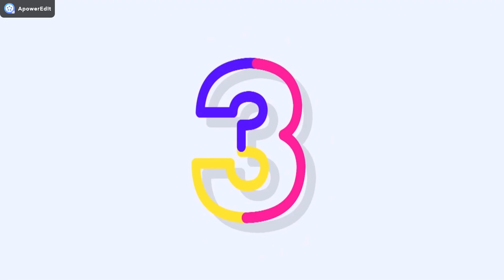Wywiad z Hachiko!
Kontrowersyjna postać :))

Zapraszam do zapoznania się z Hachim.

Historia imienia a właściwie z skąd się wzięła, opisana i zlinkowana jest na blogu do którego serdecznie zapraszam.

LINKI!  Zapraszam!

SoulWorker